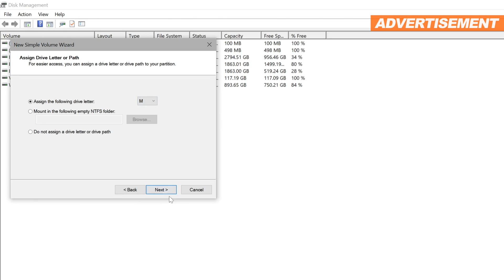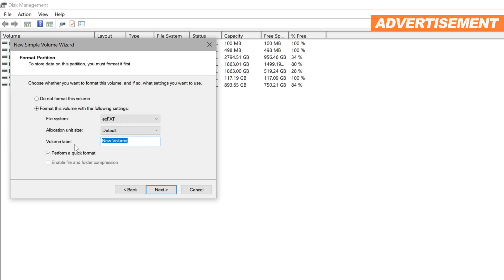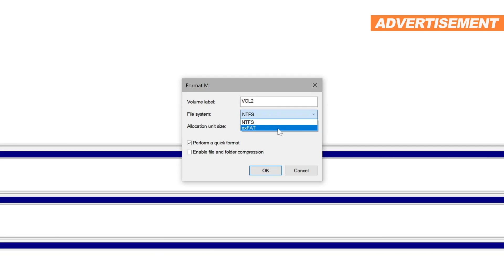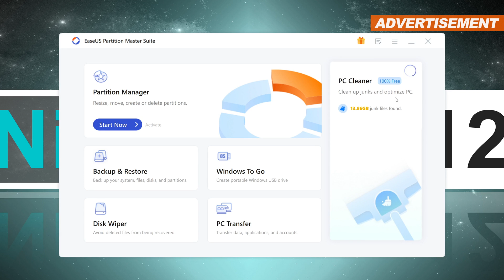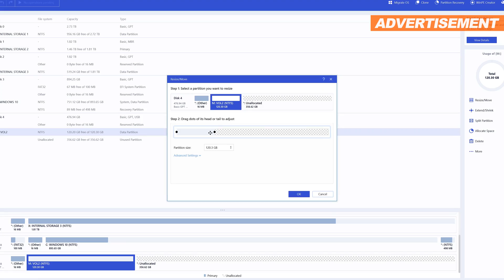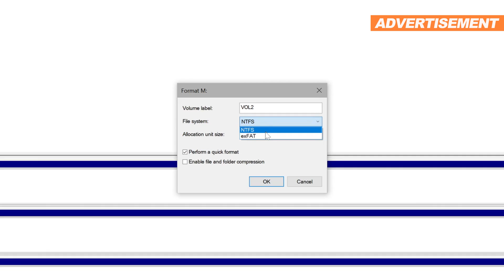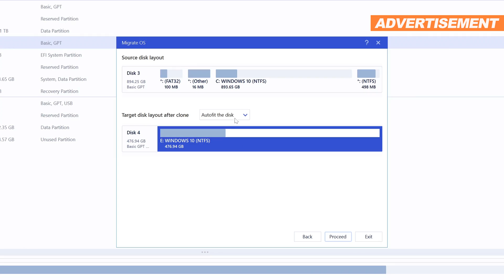ESSENTIAL for ALL SSD/HDD Users? -- EaseUS Partition Master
In this video I'm taking a look at what could be an essential tool for all SSD/HDD users that are limited by what Microsoft's own integrated tool is capable of doing.